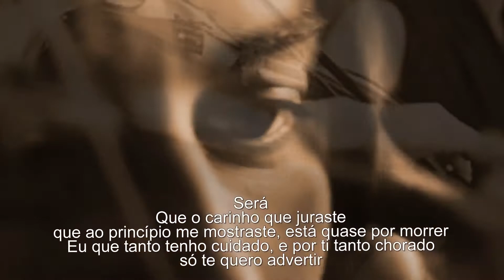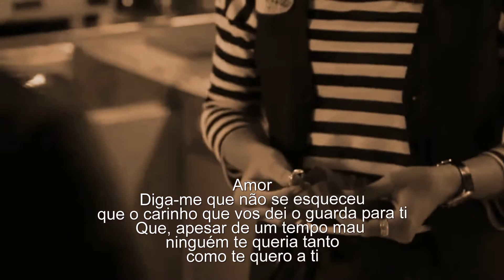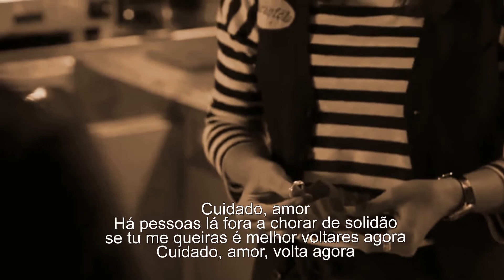Julio Iglesias - Cuidado Amor (Tradução)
295 018  visualizações nos meus vídeos no  meu canal

Julio Iglesias - Cuidado Amor

Amor,
No es posible que no entiendas
Que no quieras darte cuenta
Lo que yo sufro por ti

Otra vez tu te marchaste
Y si al menos tu supieras
La que yo siento por ti

Será,
Que el cariño que juraste
Que al principio me mostraste
Esta casi por morir
Yo que tanto te he cuidado
Y por ti tanto he llorado
Solo te quiero advertir

Cuidado, amor
La vida es siempre una oportunidad
Y estando solo puede suceder
Que alguien quiera estar en tu lugar

Cuidado, amor
Hay gente por ahí llorando soledad
Si tú me quieres es mejor que vuelvas ya
Cuidado, amor, regresa ya.

Amor
Dime que no has olvidado
Que el cariño que te he dado
No lo guardas para ti
Que a pesar de un tiempo malo
Nadie te ha querido tanto
Como te quiero yo a ti.

Amor,
Hace tiempo que te llamo
Que te busco en todos lados
Que no se nada de ti

Si supieras como extrajo
Todo el tiempo que pasamos
Pero hoy te quiero advertir